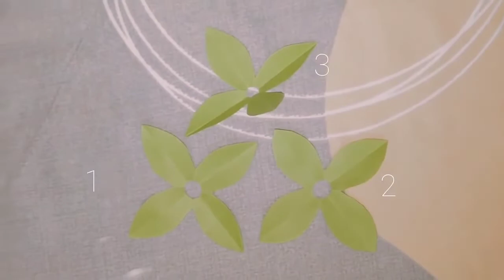రంగు కాగితాలతో ఈసీ గా చేసుకునే ఫ్లవర్స్ //Paper Flowers for Flower Vase//Easy and Beautiful..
Decorative items with Colour papers...Simple and super